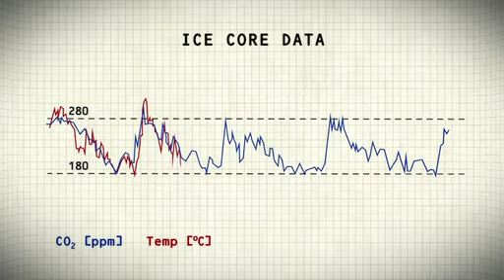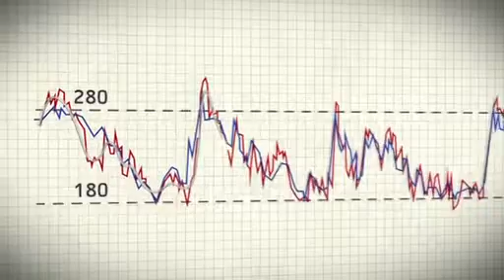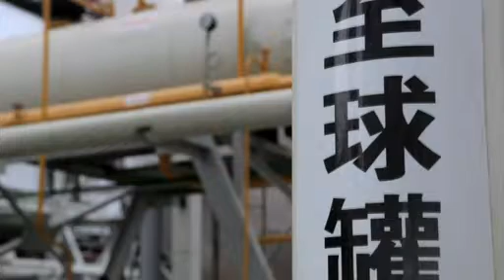'Earth: The Operator's Manual' Chronicles Conservation Solutions Around Globe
"Earth: The Operator's Manual," a new PBS documentary, chronicles how communities around the world are saving money by conserving energy. Hari Sreenivasan and geologist Richard Alley, who's also the host of the film, discuss the role of human ingenuity in tackling tough global energy problems.